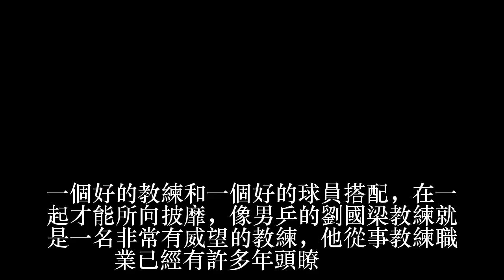開除乒乓球國手，和結發妻子分手，娶小自己22歲女弟子